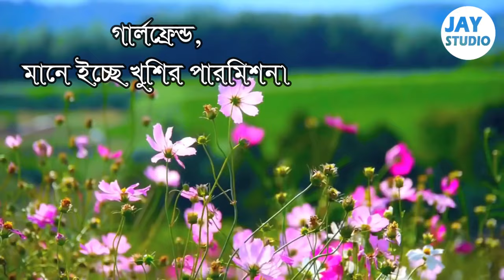Girlfriend Bangla Movie Song Lyrics by Rupam Islam || Bangla love song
Girlfriend Bangla Movie Song Lyrics by Rupam Islam
Girlfriend Bangla Movie Song Lyrics by Rupam Islam song really deserves a lot of praises. Girlfriend Bangla Movie Song Lyrics by Rupam Islam is an wonderful song I have ever listen from Rupam Islam. The lyrics and tune was really great and Rupam Islam did it perfectly like every time. I think you will like it too.